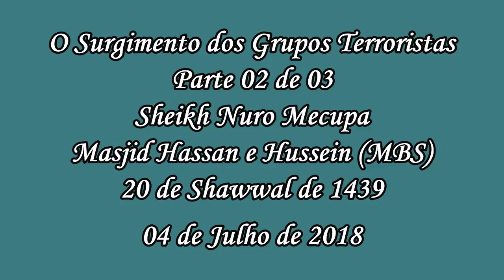O Surgimento Dos Grupos Terroristas (parte 02 de 03)- Sheikh Nuro Mecupa